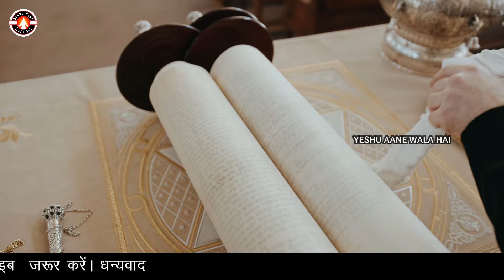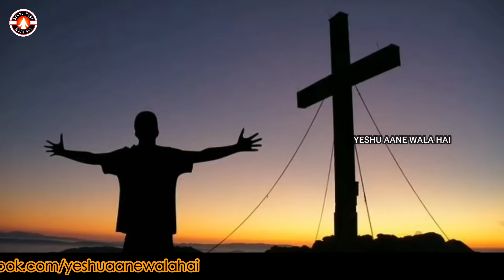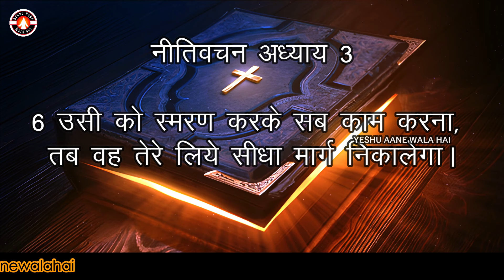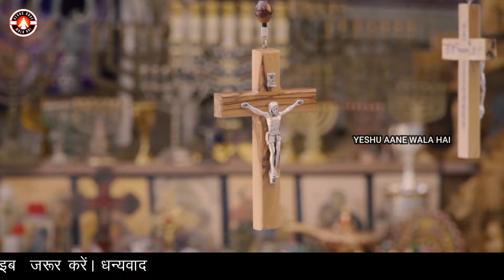प्रार्थना का उत्तर क्यों नहीं मिलता है? | प्रार्थना कैसे करें? | Yeshu Aane Wala Hai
प्रार्थना का उत्तर क्यों नहीं मिलता है? | प्रार्थना कैसे करें?